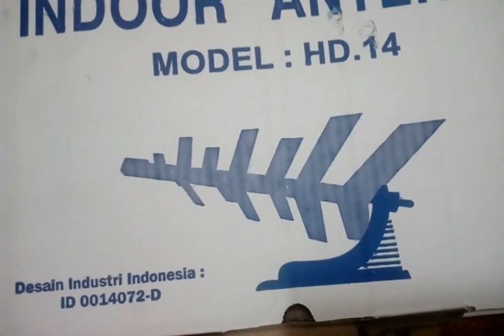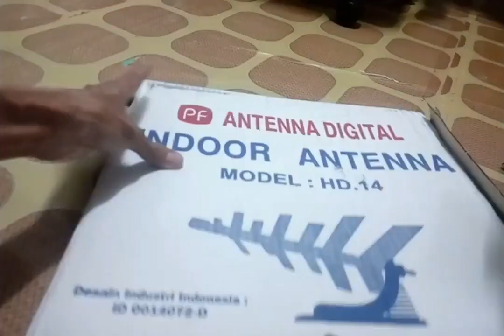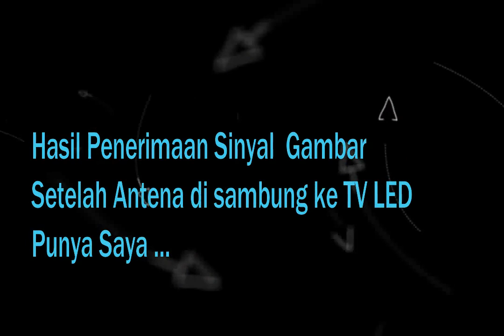Antena Digital PF Indoor Model HD.14 [ UNBOXING ]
PF Antena Digital Indoor Model HD.14
adalah salah satu antena tv indor atau diperuntukan dipasang di dalam ruangan untuk menangkap siaran TV bisa di gunakan  untuk Tv jenis tabung maupun Tv LCD LED